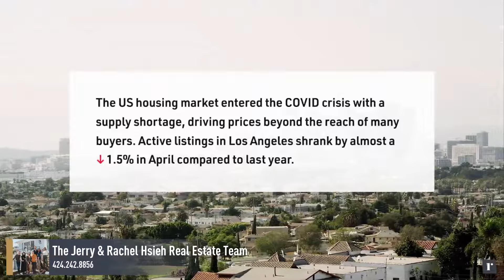Bidding Wars Are Back in LA - The Jerry & Rachel Hsieh Real Estate Team